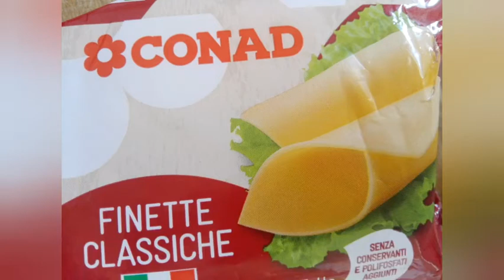FACENDO. una PIADINA buonissima